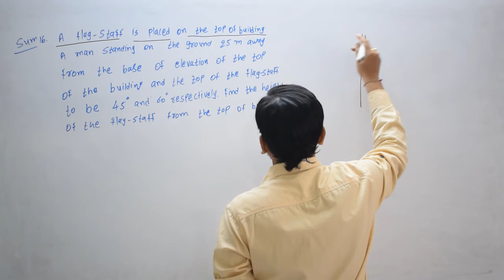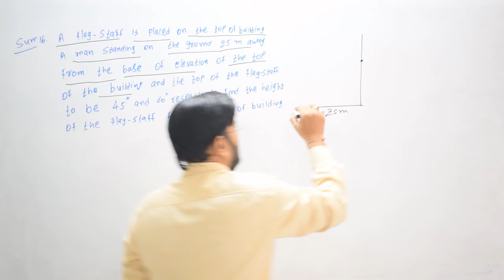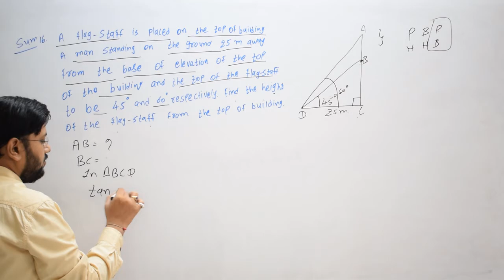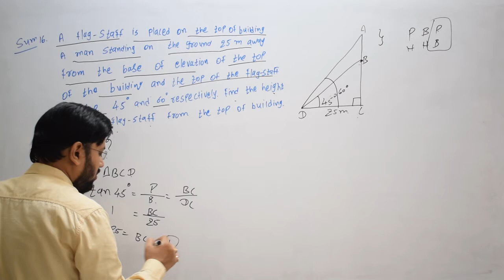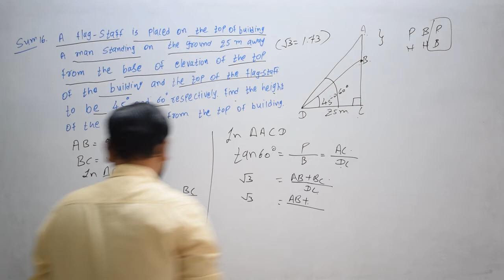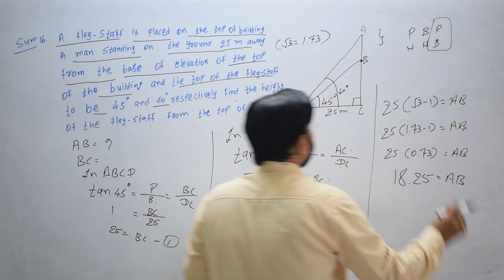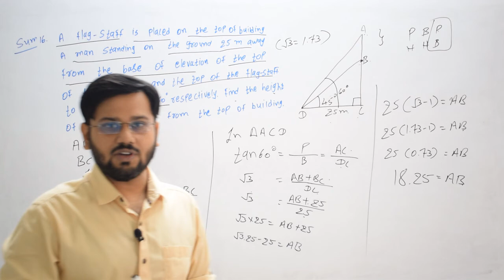A flag-staff is placed on the top of a building A man standing on the ground. 25 m away from the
A flag-staff is placed on the top of a building A man standing on the ground. 25 m away from the base of the building measures the angles of elevation of the top of the building and the top of the flag-staff to be 45° and 60° respectively. Find the height of the flag-staff from the top of the building.